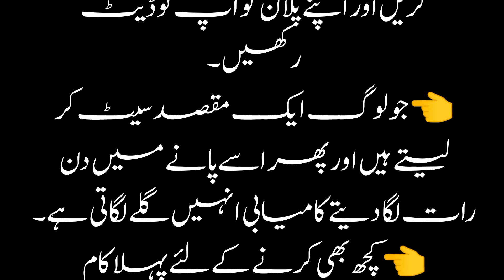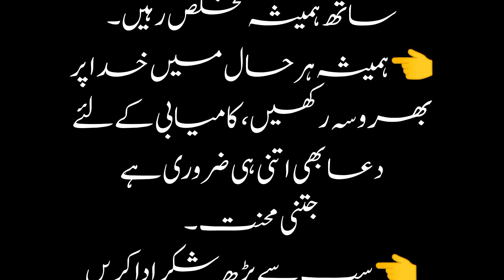struggle is the basic key of success|emotional bayan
road to success prezi template
ancc
passion
business
producing
music sync
education
production